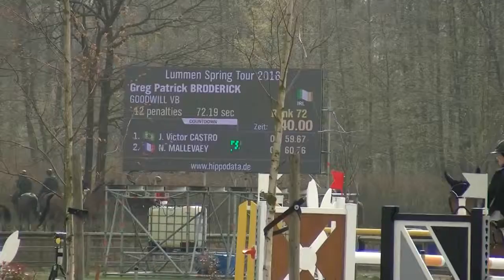Courage P. (Converter x Quattro)